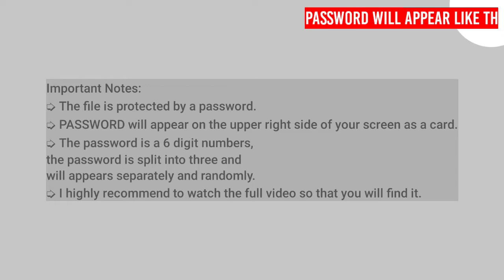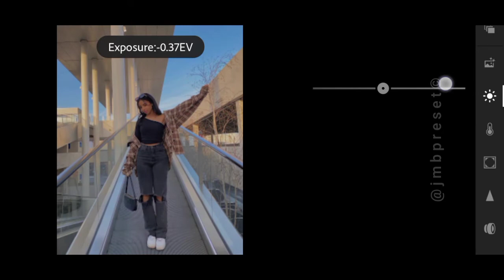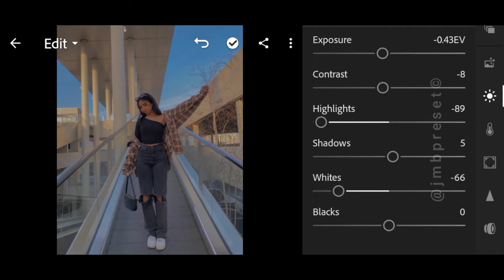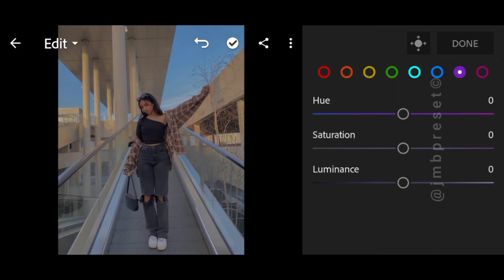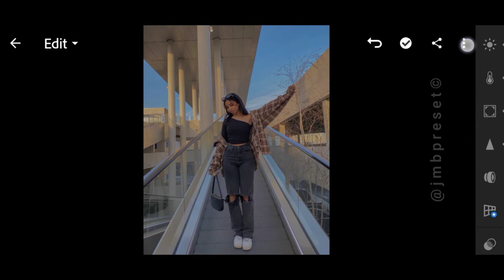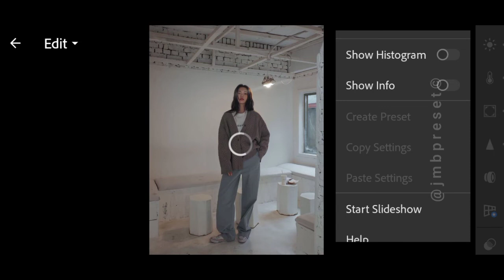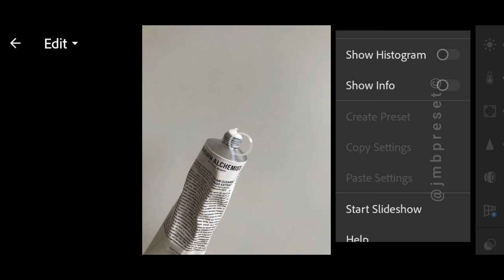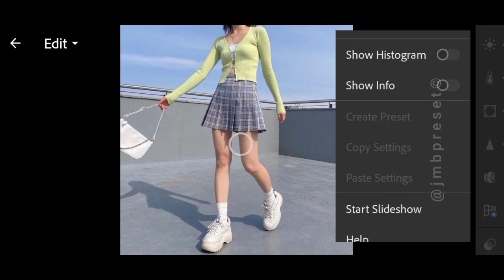Gray Tones preset | Instagram feed | lightroom presets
Gray Tones preset will change the mood of your Instagram feed. It gives a minimal look and clean aesthetic. Lightroom Preset is one of the medium to have curated instagram feed in today's generation. This lightroom tutorial preset is perfect for your Instagram feed where dark feed Instagram is still on trend nowadays. This lightroom tutorial is available in dng form that is downloadable.

Please do not comment 'not see the password' because before i upload this video i already check that it will appear in the upper right corner of the screen.

⤵️ 𝗗𝗼𝘄𝗻𝗹𝗼𝗮𝗱

📸 Photos

• Unsplash